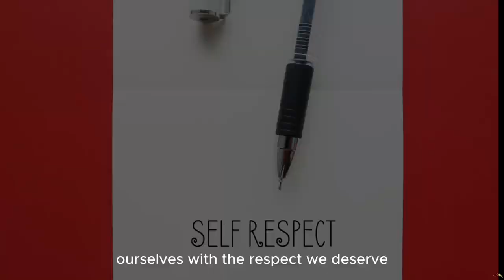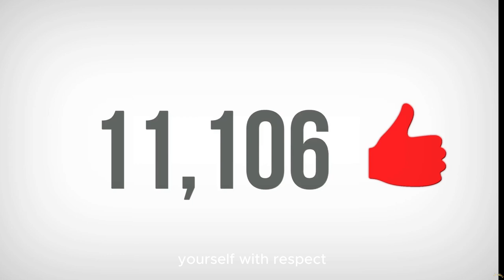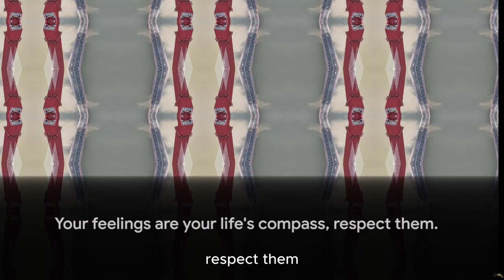Treat Yourself with Respect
In this thought-provoking video, we delve deep into the profound concept of the art of treating yourself with respect, and self-respect and uncover its tremendous importance in personal development and achieving life harmony. Join us as we explore the power of self-respect and how it influences our relationships, decision-making, and overall well-being. Discover practical tips and insights to cultivate self-respect and unlock your true potential. Don't miss out on this enriching discussion! Let's create a positive ripple effect together!

OUTLINE:
00:00:00 The Intriguing Question
00:00:35 The Essence of Respect
00:02:22 Unraveling Self-Respect
00:05:05 The Consequences of Disrespect
00:07:20 Engaging with Respect
00:08:15 The Power of Respect
00:11:11 Respecting Your Feelings
00:13:13 The Journey to Self-Respect
00:15:08 The Self-Respect Manifesto
00:17:01 The Closing Note
00:17:30 The Call to Engage